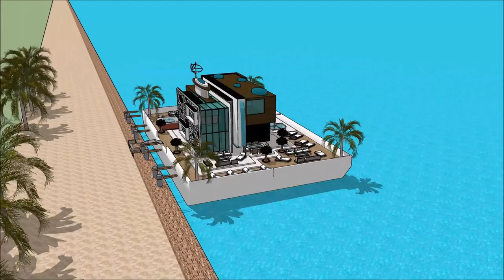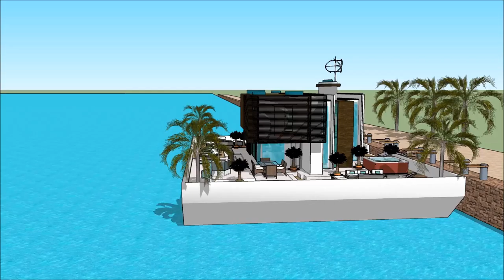SIMS 5 HOUSEBOAT DESIGN PLAN BUILT ON A BARGE IDEAS 007 Yacht Houseboat Floating lu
The houseboatzania launching an innovative high-end luxury yacht houseboat home design potentially as a display of exhibition of the SIMS 5 FLOATING HOUSE HOUSEBOAT DESIGN PLAN BUILT ON A BARGE IDEAS   007 Yacht Houseboat Floating lu.

The collection of sims concepts - Houseboatzania of SIMS 5 FLOATING HOUSE HOUSEBOAT DESIGN PLAN BUILT ON A BARGE IDEAS   007 Yacht Houseboat Floating lu consists of high luxury and architectural art pieces in minimalism combined with living on the waterfront of the harbour of

The sims houseboat yacht design has the basis to sustain living with high standards and contemporary structural design at SIMS 5 FLOATING HOUSE HOUSEBOAT DESIGN PLAN BUILT ON A BARGE IDEAS   007 Yacht Houseboat Floating lu with numerous of prospects for excessive living and celebrating the desire of life worldwide: